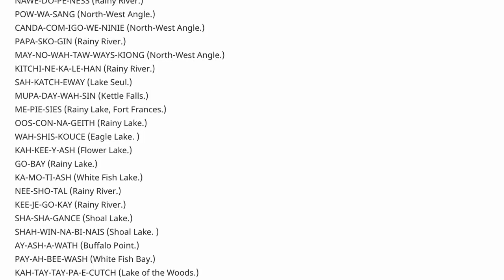Canada's Treaty No.3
Overview of a treaty signed by the Anishnaabe in 1873.

Thumbnail generated with Craiyon.com